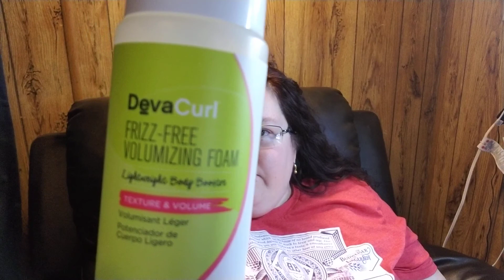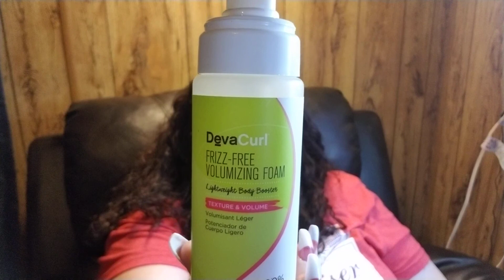Deva curl product review